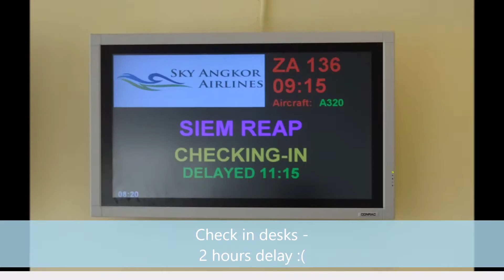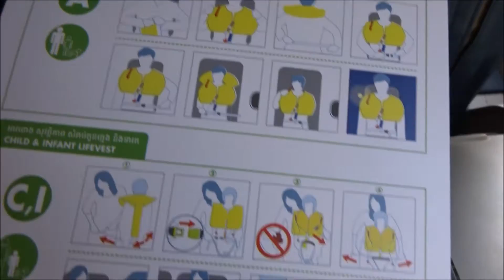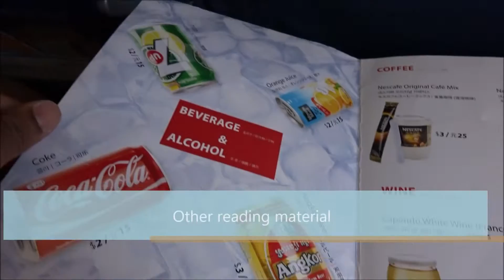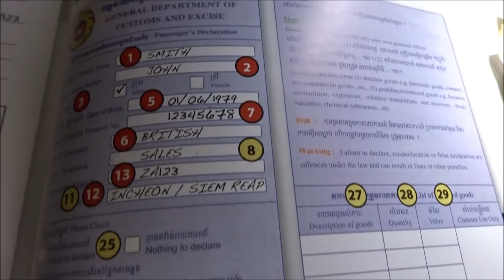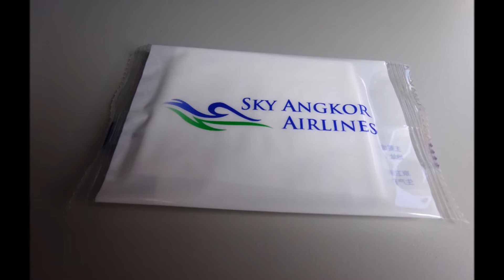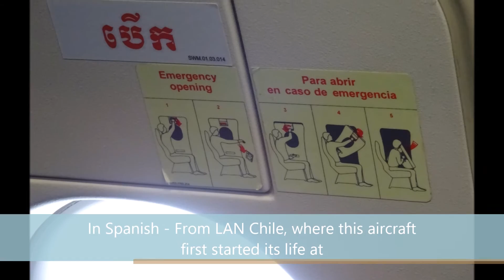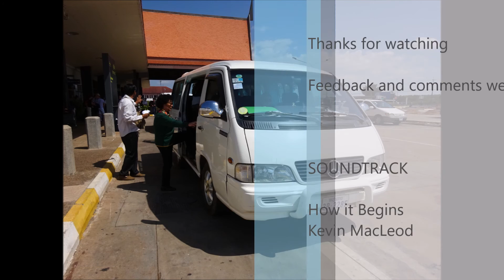Sky Angkor Airlines - ZA 136 - Sihanouk to Siem Reap - A320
Sky Angkor Airlines - ZA 136 - Sihanouk to Siem Reap - A320 (XU-715)
27th January 2017

Sky Angkor Airlines Inc. (Hangul: 스카이 앙코르 항공), operating as Skywings Asia Airlines (Khmer: ស្កាយវីង អេស៊ា អ៊ែឡា,Hangul: 스카이 윙스 아시아 항공), is an airline based in Siem Reap, Cambodia. Its main hub is at Siem Reap International Airport. The airline is a joint venture of Korean and Cambodian investors with focus on Korean travel market.

-- Channel Support ---